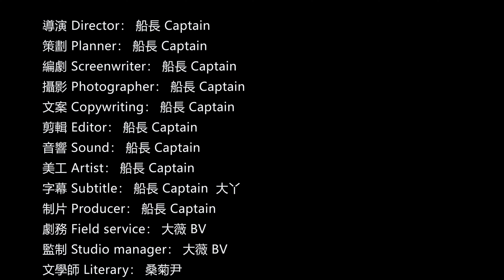4K《飛越延雪平》北歐自駕自由行，瑞典旅遊攻略系列，瑞典國家之旅。瑞典第二大湖韋特恩沿岸風光。索菲亞教堂、精英大酒店、奈舍、格蘭納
本片用大量的航拍鏡頭為大家介紹瑞典第二大湖——韋特恩的沿岸風光(延雪平省部分)。在影片中出現的景觀有延雪平的索菲亞教堂、精英大酒店和市政廳，還有奈舍和格蘭納等城市。請大家進入影片欣賞！下面是影片中出現的詩詞：

庚子仲夏过延平，百岁红楼宿精英。
雨后凭窗观北斗，韦恩水镜映繁星。

                                           七绝·过延雪平